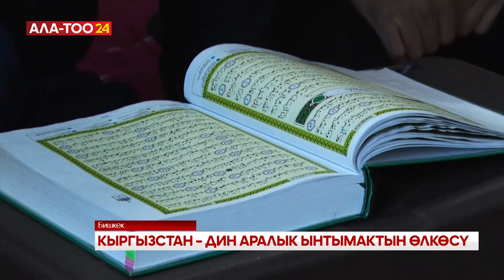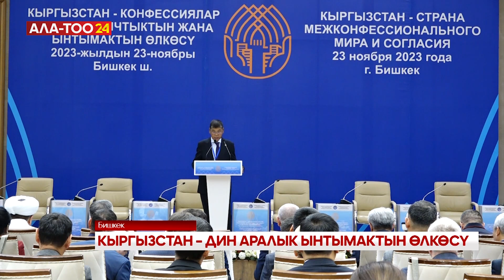Кыргызстан – дин аралык ынтымактын өлкөсү